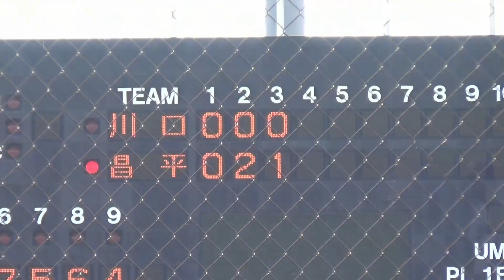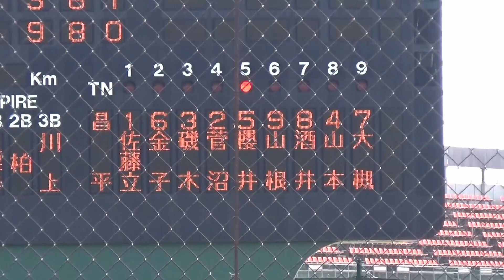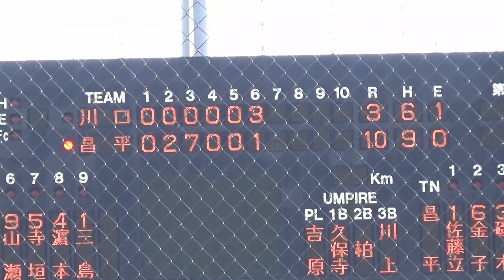将来楽しみな1年生・昌平の櫻井ユウヤ選手が公式戦初出場で3安打3打点の活躍／黒坂監督も「パワーが違う」と太鼓判（令和5年度春季高校野球埼玉県大会 昌平vs川口）